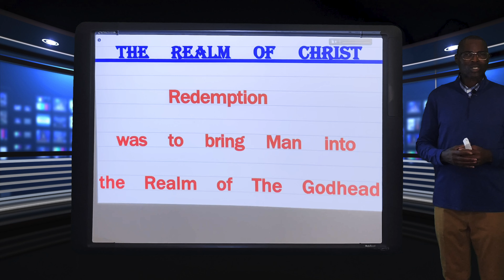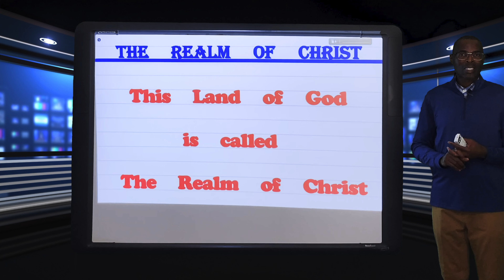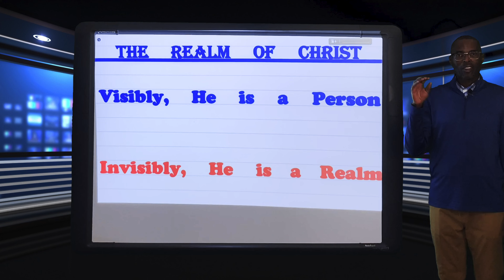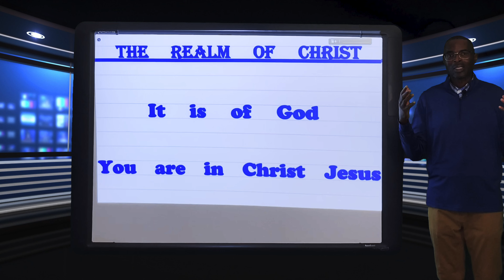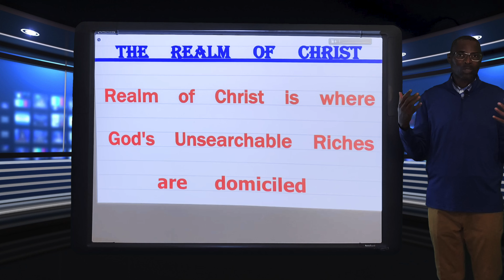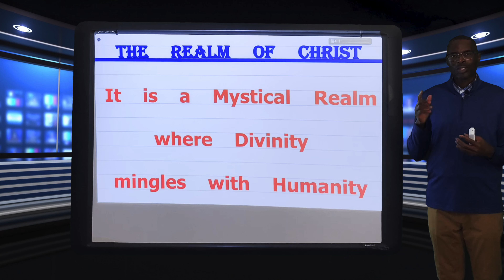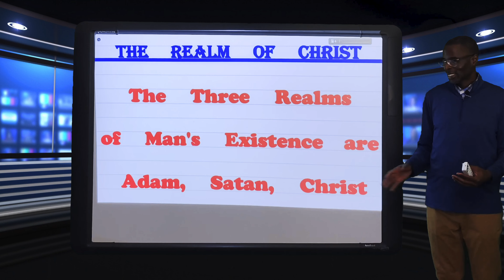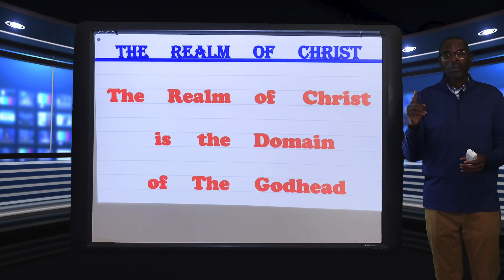The Realm of Christ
God Dwells in Christ